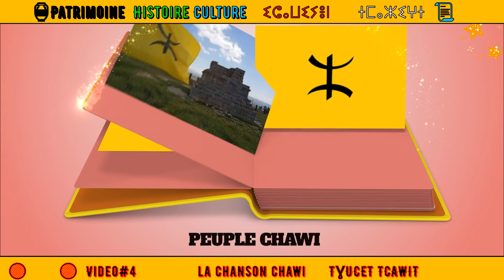🟡Video#4 LA CHASON CHAWI TƔUCET TCAWIT